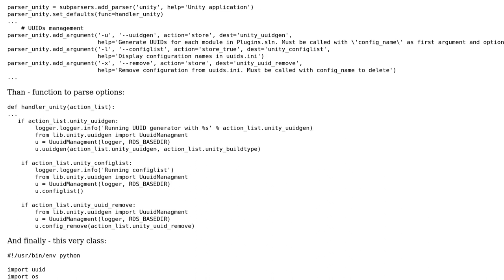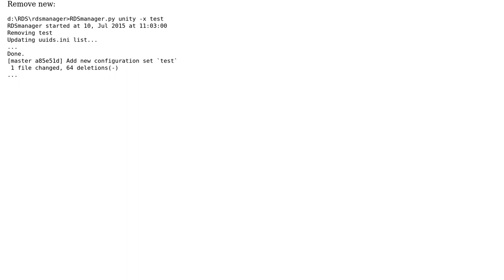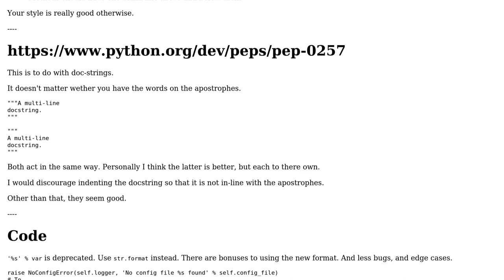Code Review: ConfigParser - class for configuration managment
With thanks & praise to God, and with thanks to the many people who have made this project possible! You are responsible for your own actions.